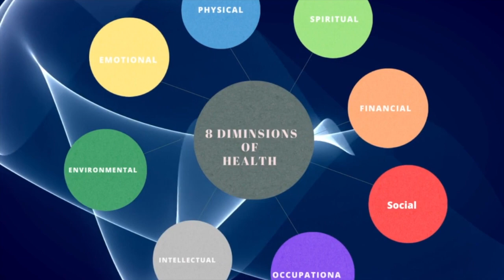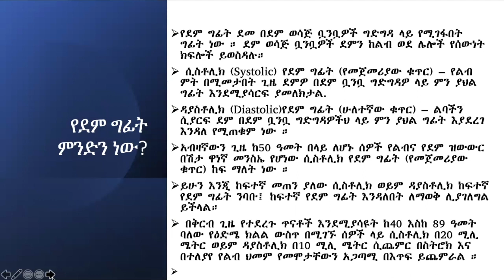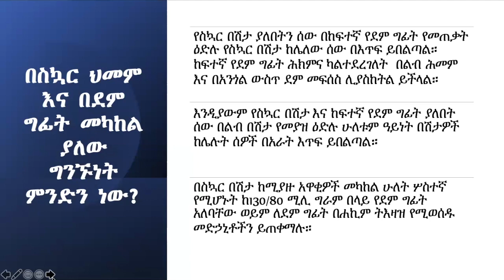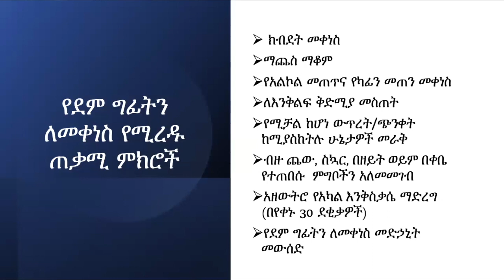በስኳር ህመም እና በደም ግፊት መካከል ያለው ግንኙነት ምንድን ነው? Diabetes and Highblood pressure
የደም ግፊት ደመ በደም ወሳጅ ቧንቧዎች ግድግዳ ላይ የሚገፋበት ግፊት ነው ። ደም ወሳጅ ቧንቧዎች ደምን ከልብ ወደ ሌሎች የሰውነት ክፍሎች ይወስዳሉ።

የስኳር በሽታ ያለበትን ሰው በከፍተኛ የደም ግፊት የመጠቃት ዕድሉ የስኳር በሽታ ከሌለው ሰው በእጥፍ ይበልጣል። ከፍተኛ የደም ግፊት ሕክምና ካልተደረገለት  በልብ ሕመም እና በአንጎል ውስጥ ደም መፍሰስ ሊያስከትል ይችላል።